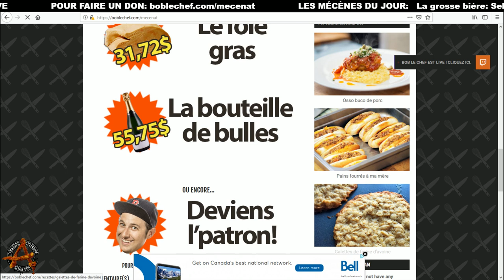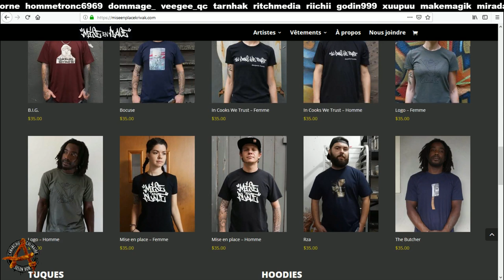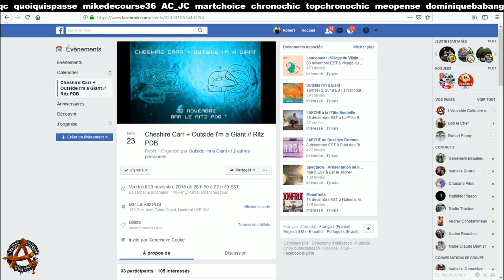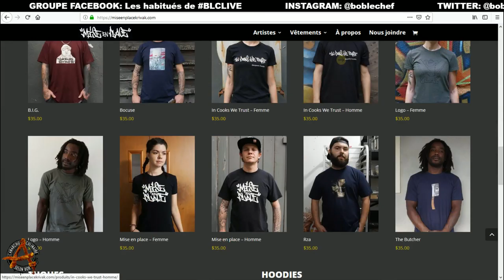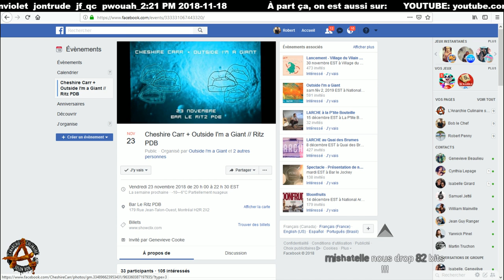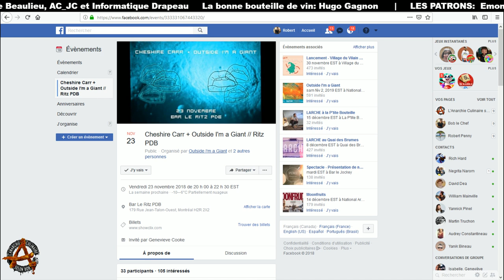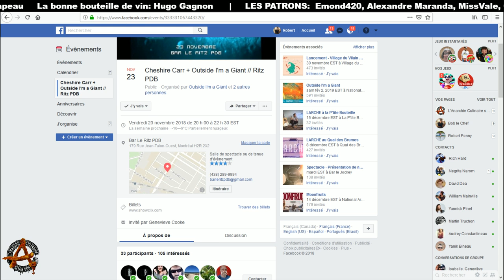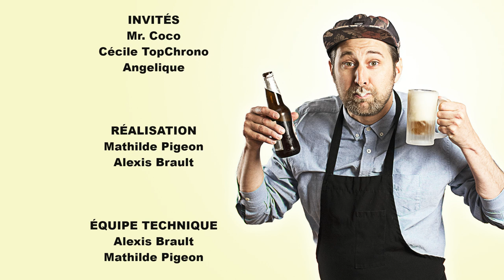Bob le Chef LIVE #115 - Les habitués FR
AU MENU CETTE SEMAINE :
🥧 Pâte feuilletée selon Mr. Coco
🍓 Trottoir aux fruits selon Cécile TopChrono
🍄 Champignons sautés à l'ail croustillants selon Angélique

Avis aux mécènes et philanthropes de tout acabit: Le projet de l’Anarchie Culinaire est le fruit d’un effort collectif et demeure 100% indépendant. Aidez-nous à garder la cuisine libre en faisant un don. Merci !